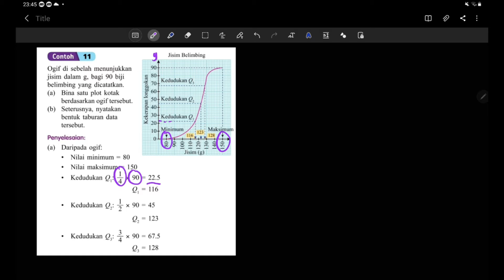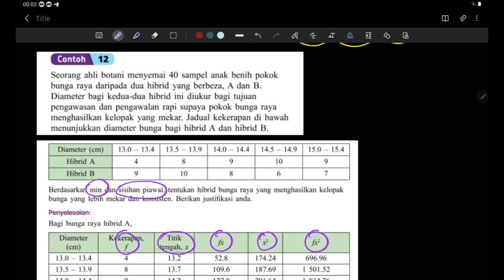Bab 7 (part 4) Matematik Tingkatan 5: 7.2 Sukatan Serakan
Video ini menerangkan 7.2b Plot kotak dan 7.2c Banding dan tafsir dua atau lebih set daya terkumpul menggunakan sukatan serakan yang sesuai.